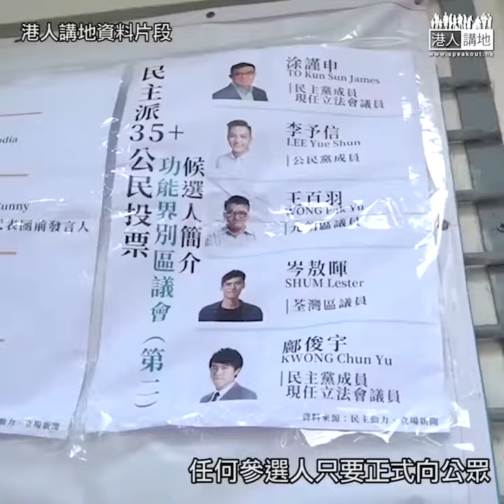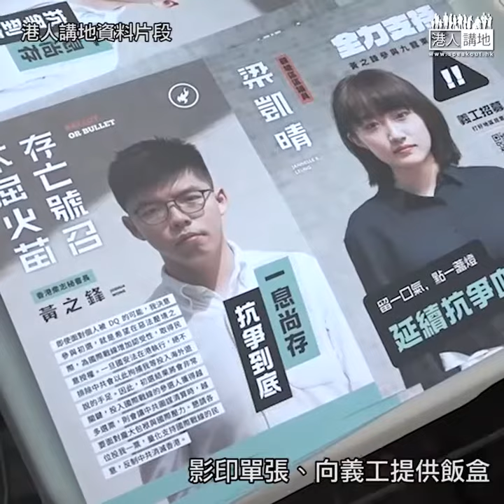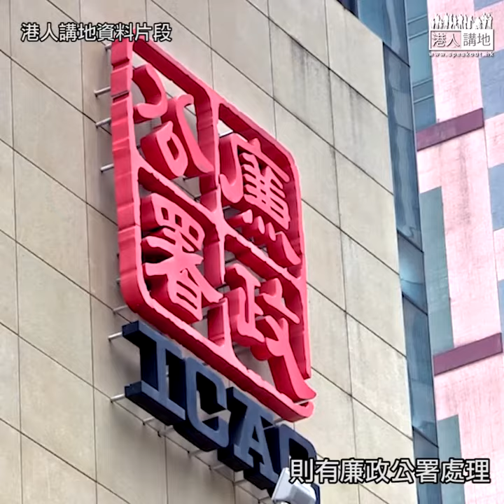【短片】【如實交代初選開支】搞「初選」全港造勢開支不透明 法學教授傅健慈：參選人須呈報包括「初選」一切開支、若隱瞞涉觸犯《選舉條例》規定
//戴耀廷帶頭協調的「初選」，設咗超過250個票站，又搞「選舉論壇」，呢及經費從何而來？如何使用？一定要向公眾清楚交代！//